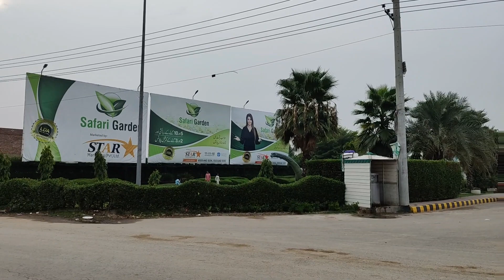Safari Garden Housing Schema Lahore | Visit July 2022 | 4 Years Installment Plan | Details Review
Safari Garden Lahore Site Visit | Ferozpur Road Lahore Housing Societies |

Everyone these days wants to reside in communities that are gated. There are various reasons for that which is why Safari Garden Lahore Housing Scheme is an excellent project. The residents of this area will face no difficulty in terms of housing once the scheme is fully completed and many families begin to inhabit the place. For all those who are thinking of moving to a safe new home which is in prime locations then the Safari Garden Housing Scheme is an excellent choice for families. Gated communities provide a sense of security which is very important in the troubled times of today. The housing scheme is extremely safe for evening walks with the family and kids can even play whenever and wherever they want without the parents having to worry about the security much.

𝑭𝒐𝒓 𝒅𝒆𝒕𝒂𝒍𝒊𝒔 𝒂𝒏𝒅 𝒗𝒊𝒔𝒊𝒕 𝒑𝒍𝒆𝒂𝒔𝒆 𝒄𝒂𝒍𝒍

Safari Garden Housing Scheme Lahore
Safari Garden Lahore Latest Update
Safari Garden Lahore Latest News
Safari Garden housing scheme
safari garden housing society
safari gardens lahore
Ferozpur road lahore
ferozpure road lahore housing society
safari garden lahore payment plan 2021
safari garden lahore plot for sale
safari garden lahore location
safari garden lahore lda approved
safari garden lahore house for sale
safari garden lahore installment plan
how to invest in property
Reasonable plot prices in Lahore
Cheapest Plots For Sale in Lahore
Plot on installments in Lahore
Cheapest Plots in Lahore
Plot Prices in Lahore
Lahore Property
Lahore Real Estate
Lahore plot for sale
House for Rent in Lahore